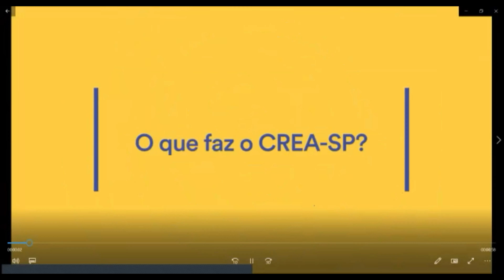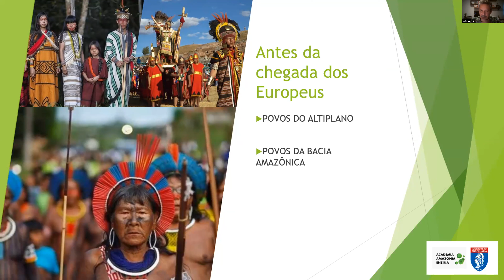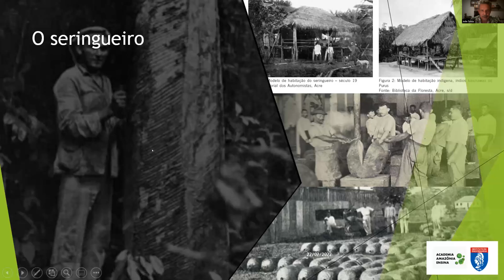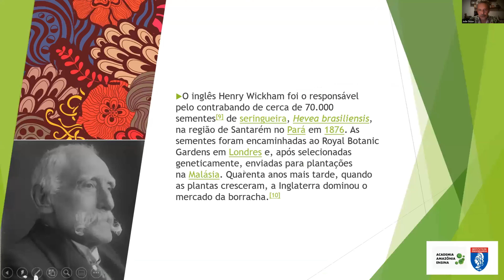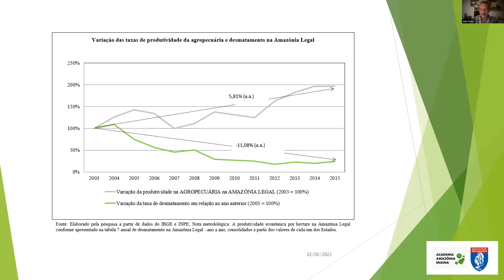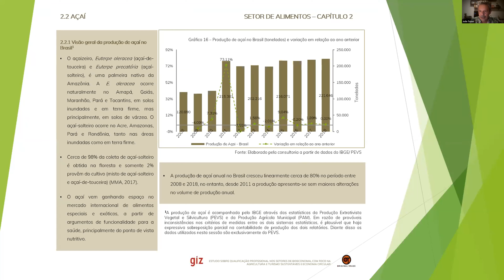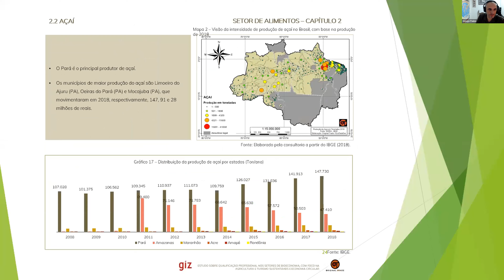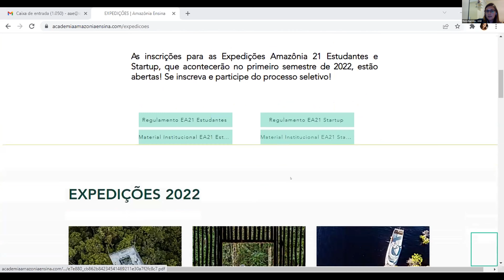Webinar Ciclo de Formação Uma Amazônia para o Futuro História Econômica da Amazônia